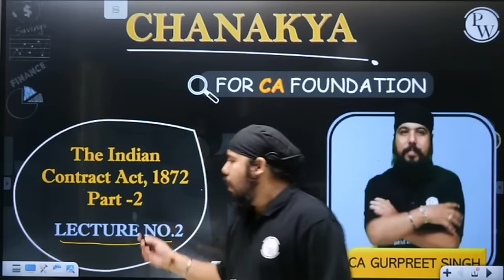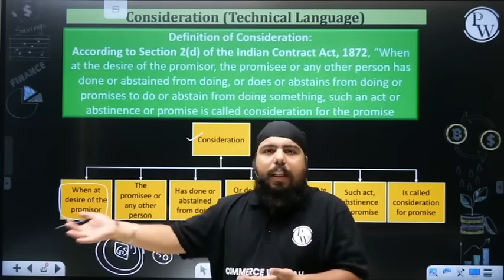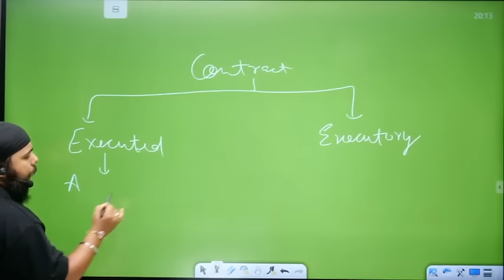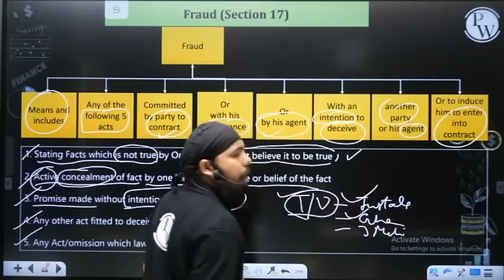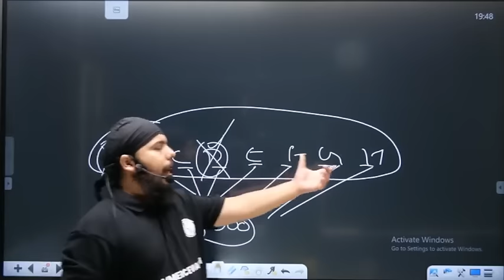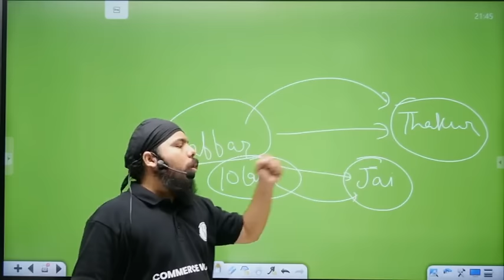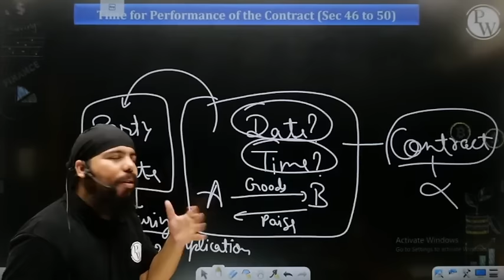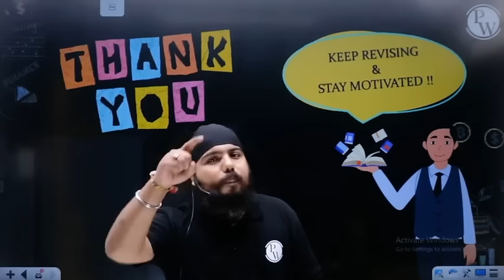Indian Contract Act, 1872 -Part 2 in One Shot | CA Foundation | Law & BCR🔥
✅CA Foundation Dec 2023 Brahmastra Series -

Timestamps -
00:00 - Introduction
01:03 - Revision
03:11 - Communication of Offer & Communication of Acceptance by Post
28:42 - Revocation of Offer & Acceptance by Post
36:47 - Modes of Revocation of Offer
42:50 - Offer is different from Intention
50:31 - Acceptance of Special Conditions
01:07:47 - Pomise & Consideration
01:48:24 - List of Valid Contracts without Consideration
02:14:01 - Agreement & Contract
02:29:29 - Types of Contract
03:07:24 - Essentials of Valid Contract not given under section 10
03:15:42 - Capacity to Contract
03:52:48 - Free Consent
04:36:27 - Legal Consideration & Legal Object
04:48:08 - Agreements Opposed to public policy
05:11:00 - List of Expressly declared Void Agreements
05:43:04 - Breach of Contracts & its Types
05:59:51 - Remedies for Breach of Contract
06:52:30 - Doctrine of Privity of Contract & its Exceptions
07:10:20 - Contingent Contract & its enforcement rules
07:28:26 - Quasi Contracts
07:42:00 - Performance of Contract
08:09:35 - Devolution of Joint Liabilities
08:27:44 - Time & Place of performance
08:37:20 - Appropriation of payments
08:51:51 - Contracts Not To Be Performed with Consent of All Parties
09:19:12 - Methods of Discharge of Contract
09:27:04 - Performance of Reciprocal Promises
09:55:11 - End of Session